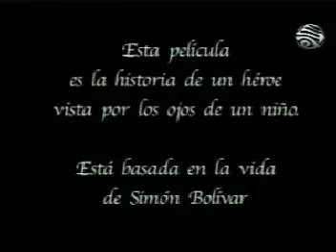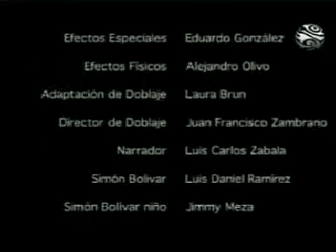Bolivar EL Heroe 2003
La obra cumbre de la animación japonelatinoamericana o latinoponesa en todo su esplendor. Bolivar se enfrenta en el mundo del anime contra las fuerzas del mal gallego.